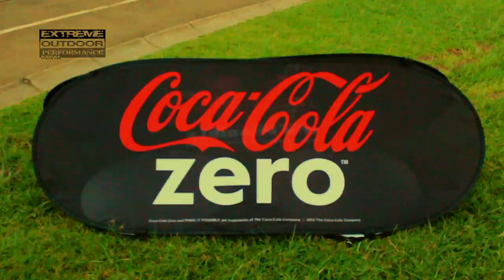Battle of the Bands IV 2012 BY EXTREME OUTDOOR PERFORMANCE KENYA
Battle of the Bands Ramps & Amps IV
Event by BY EXTREME OUTDOOR PERFORMANCE KENYA (a subsidiary of Ski-iceskate Africa Foundation)
Venue: French School Nairobi
Date: 24th November 2012
Video by mtaani254
Songs in Video: Again&Again by Bastos
                        Dont You Worry Child by Swedish House Mafia